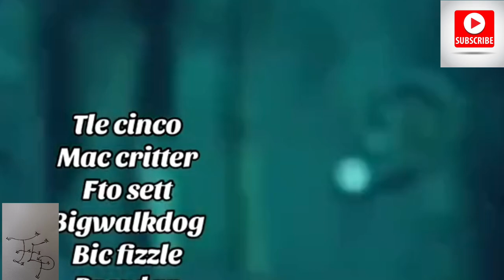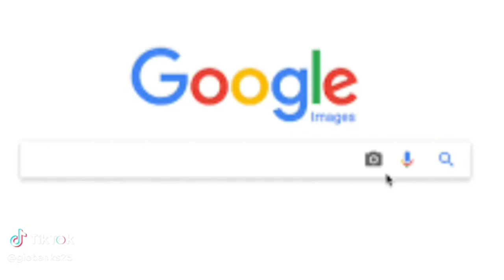Gucci Mayne Drops All His Artist From 1017!!This Is The Artist Response From 1017 BrickSquad🫡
Gucci Mayne said he is gonna redo his roster and that include dropping everyone except 2 artist. They have a response and i need yall to check out what they said and drop in the comments and lets talk about what everyone thinks

Ticktok.com/TheAnythingPodcast
Facebook.com/G-Banks
Facebook.com/AnythingWithMotors
Youtube.com/AnythingWithMotors
Youtube.com/TheEverythingPodcast